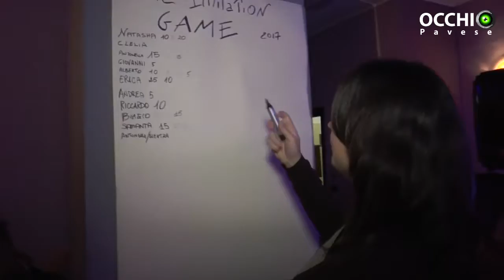The Imitation Game all' I Bari Cafè: il meglio della quinta serata